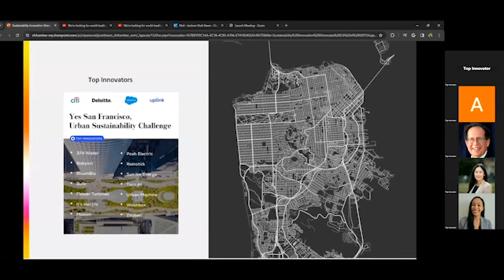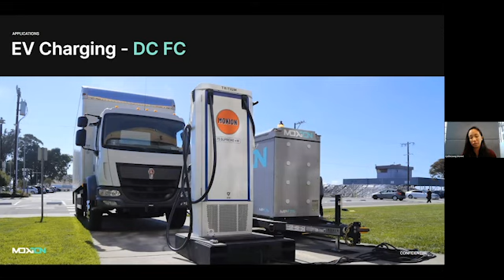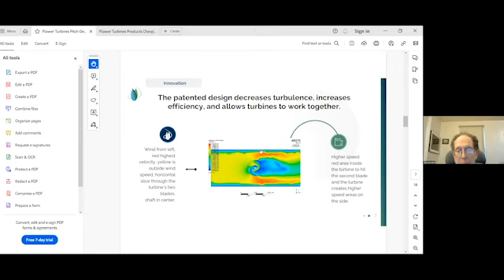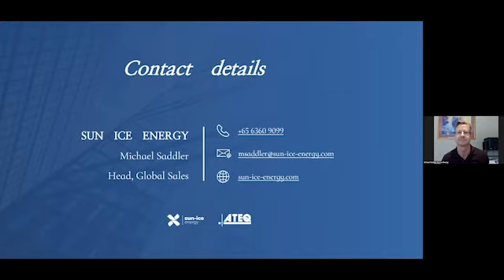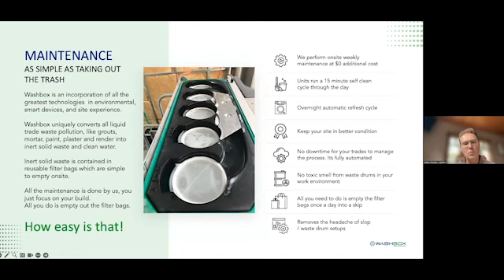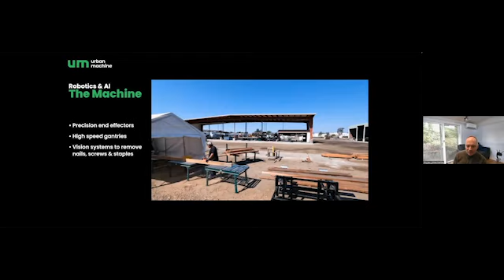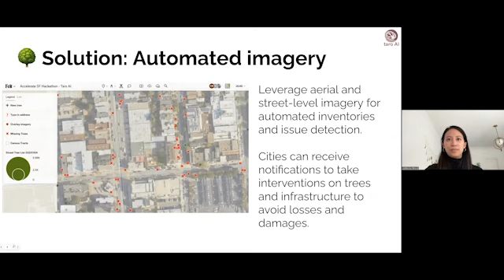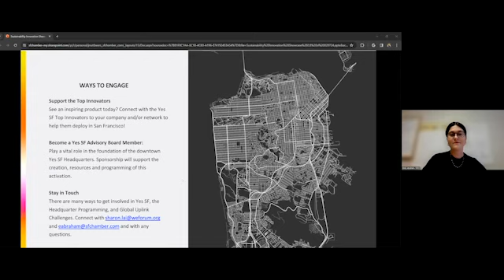Yes SF, Urban Sustainability Challenge Innovator Showcase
Learn more from each of the Top Innovators of the Yes SF, Urban Sustainability Challenge as they share their groundbreaking solutions, challenges, and visions for a sustainable downtown San Francisco.

In June 2023, the World Economic Forum joined forces with Deloitte, Salesforce, Citi, and the San Francisco Chamber of Commerce to launch the Yes San Francisco (Yes SF) Urban Sustainability Challenge, inviting entrepreneurs and innovators from around the world to contribute to help shape the city’s future.

More than 140 companies and early-stage ventures responded to UpLink's Yes SF Challenge and work is now underway to help a select group of top innovators – from the Bay Area and across the globe – roll out their solutions in San Francisco and contribute to the city's economic recovery.

To support this work, a coalition of more than 20 public and private sector partners have now committed in-kind and financial resources to grow this new ecosystem of innovators in San Francisco and help establish the city as a global role model for urban sustainability.